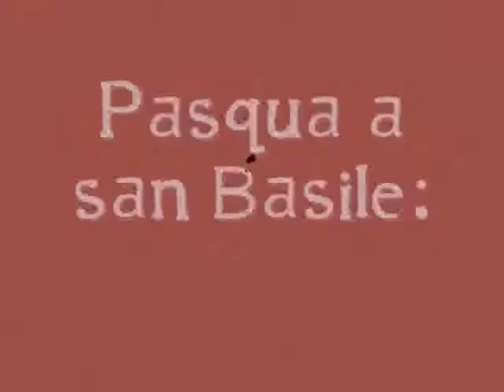Pasqua a San Basile: Valljat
Altre foto di Jerry Bellizzi, colonna sonora sempre degli shkeptimat... e al montaggio sempre Nico Quartarolo.
Le foto sono dello stesso anno della pasquetta, e rappresentano il martedì di pasqua, quando ancora si usava fare la vallja nel nostro paese... Da notare il gran numero di persone che vi partecipava...